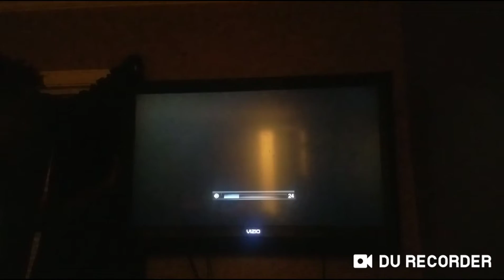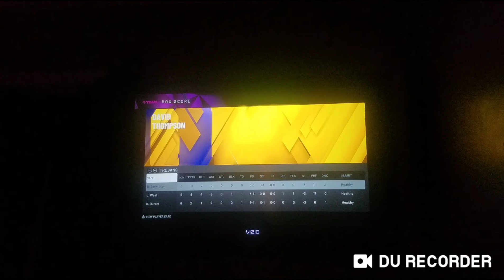Nba 2k20 myteam triple threat episode 2: Jerry West David Thompson and Kevin Durant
What a way to these videos